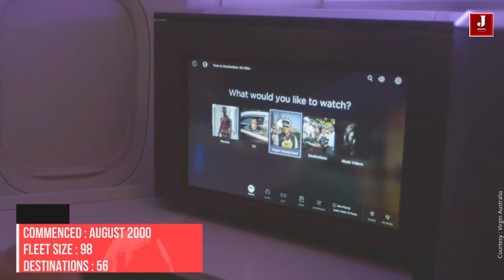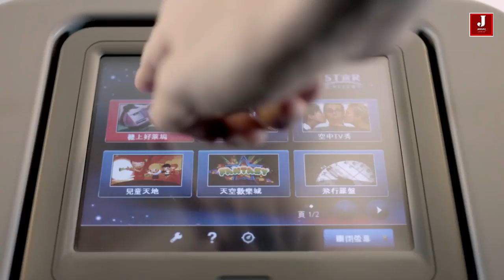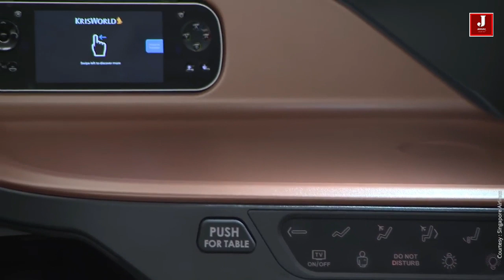These are the world’s ‘most excellent’ airlines, according to AirlineRatings.com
World's Best Airlines for 2020

AirlineRatings.com, the world's only safety and product rating website has announced Air New Zealand as its Airline of the Year.

Air New Zealand is being honored for the sixth time for its record-breaking performance, multi award winning in-flight innovations, operational safety, environmental leadership and motivation of its staff. These factors have stamped the airline as a clear industry leader.

The AirlineRatings.com Airline Excellence Awards, judged by seven editors with over 200 years' industry experience, combine major safety and government audits, with 12 key criteria that include: fleet age, passenger reviews, profitability, investment rating, product offerings, and staff relations.

Editor-in-Chief Geoffrey Thomas said: "In our analysis Air New Zealand came out number one in most of our audit criteria, which is an outstanding performance when it is up against carriers with more resources and scale.

"Air New Zealand's commitment to excellence in all facets of its business starts at the top with outstanding governance and one of the best executive teams in aviation through to a workforce that is delivering consistently to the airline's strategy and customer promise," Mr Thomas says.
Air New Zealand Acting Chief Executive Officer Jeff McDowell says winning the award for a record sixth time is a testament to the efforts of the airline's 12,500 staff who are focused on delivering a world class uniquely Kiwi experience to its customers every day.

Air New Zealand also won Best Premium Economy, while Singapore Airlines won Best First Class and Qatar Airways Best Catering and Best Business Class.

Qantas, won Best Domestic Airline Service and Best Lounges.
October 2020
Virgin Australia won Best Cabin Crew and Best Economy Class, Emirates; Best In-Flight Entertainment, Cebu Pacific; Most Improved Airline and VietJet Air; Best Ultra Low-Cost airline.

Excellence in Long Haul travel: Delta Air Lines (Americas), Lufthansa (Europe), Emirates (Middle-East/Africa) Cathay Pacific Airways (Asia)

Best Low-Cost Airline; JetBlue (Americas), Wizz (Europe) Air Arabia, (Middle-East Africa) and AirAsia / AirAsia X (Asia/Pacific).

AirlineRatings.com also named its Top Twenty Airlines:

Air New Zealand, Singapore Airlines, All Nippon Airways, Qantas, Cathay Pacific, Emirates, Virgin Atlantic, EVA Air, Qatar Airways, Virgin Australia, Lufthansa, Finnair, Japan Airlines, KLM, Korean Airlines, Hawaiian Airlines, British Airways, Alaska Airlines, Delta Air Lines and Etihad Airways.

Music : Finding me & Find your way from YouTube library
Footage : Media outsourced documents
copyrights : respective airlines as mentioned
Data courtesy : Airline rating agency , Australia